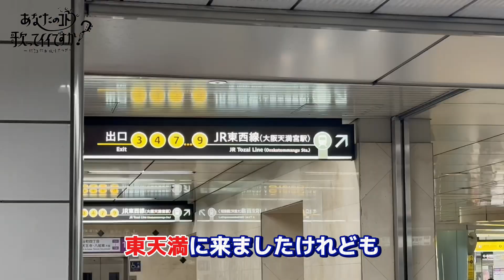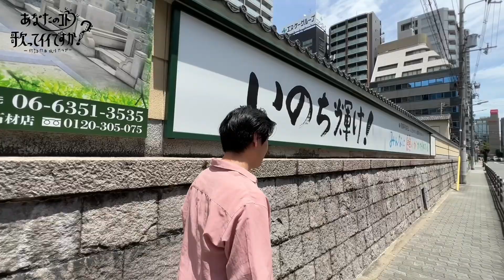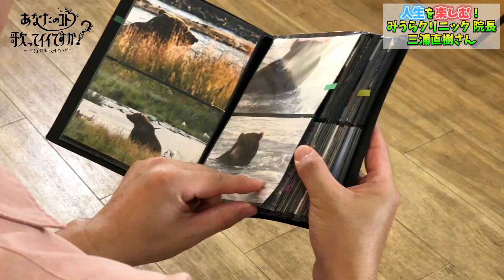【人生を楽しむ！みうらクリニック院長 - 三浦直樹さん】あなたのコト歌ってイイですか？SEASON2 Episode2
【あなたのコト歌ってイイですか？ - 作詞・作曲 北川たつや -】のSEASON 2が始動！！
第2回のゲストはみうらクリニック院長の三浦直樹さんにご出演を頂きました！

【北川たつや プロフィール】

7月15日 大阪府箕面市に生まれる。
LIVE以外にもラジオDJや京セラドームでのプロ野球公式戦にて3年連続国歌斉唱を経験。地元箕面市からも支持され、箕面市特命大使「J-POP大使」に就任。
アーティスト活動も加速し、世界からも注目され、インドネシアやメキシコでの音楽活動も行う。
2018年8月には日航機事故をテーマに『茜空』をリリース。NHK『おはよう日本』『シンソウ坂上』『ちちんぷいぷい』他メディアにも多数取り上げられ、話題を呼ぶ。
2018年9月には豊中市立文化芸術センター(1300席)にてワンマンコンサートを行う。
2019年9月には箕面グリーンホール(1000席)にてワンマンを行う。

- エンディングテーマや出演 -
2012年
・関西テレビ「雨上がり食楽部」...『fine day』
・関西テレビ「モモコのOH！ソレ！み〜よ！」...『Everything will be all right!!』
・関西テレビ「千原芸能社」...『Everything will be all right!!』

2013年
・関西テレビ「モモコのOH！ソレ！み〜よ！」...『とりあえずグッバイ』
・よみうりテレビ「ザ・狩人（ハンター）」...『LOVE』

2017年
・TBS「中居正広のMomm!!」に出演。

2018年
・MBS『ちちんぷいぷい』
・よみうりテレビ『関西情報ネットten.』
・フジテレビ『シンソウ坂上』
・TBS『Nスタ』
・NHK 『おはよう日本』
・NHK『群馬県ローカル』
・テレビ朝日『ANNニュース』
・テレビ朝日『サンデーステーション』
・介護甲子園'18 テーマソング

2019年
・フジテレビ『ザ・ノンフィクション』
・朝日放送『キャスト』

2021年
・よみうりテレビ『ミヤネ屋』

2022年
・J:COM『あなたのコト歌ってイイですか？-作詞・作曲 北川たつや-』
にてレギュラー番組が放送開始。
・ミュージカル『パパの柿の木』出演。
・全国高校野球選手権大会、大阪、兵庫、京都大会エンディングテーマ...『一瞬』
・ベビーカレンダーCMソング...『生まれてきてくれて、ありがとう』

2023年
・豊里第二保育所の園歌を作成。
・箕面市一日警察署長&消防長。

2024年
・セブン&アイ・ホールディングス夏のイベントテーマソングを歌唱。
・箕面まつりテーマソング